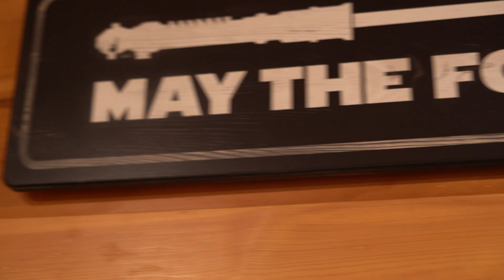Authentik Tv Presents Fluid Outrage Star Trek vs Star Wars Video